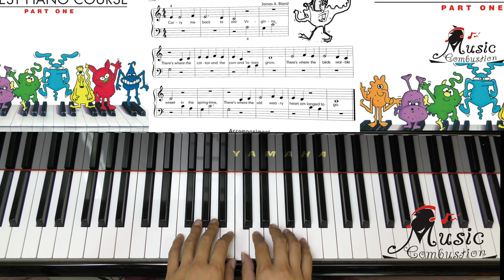Page 30 Carry Me Back to Old Virginny JOHN THOMPSON'S EASIEST PIANO COURSE PART 1